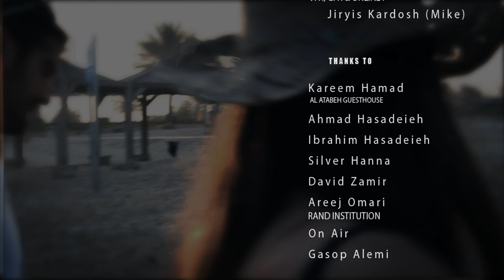Joe Zidane - LAMA جو زيدان - لمى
Music & Lyrics:
   Joe Zidane

Music & Arrangment:
   Jacob Atrash

Recording:
   AWTAR Studio

Mixing:
    Rami Araft

Clarinet:
    Mohamad Najem

PRODUCTION TEAM:

      Camera Man:                   Nadim Hamed
      Assistant Camera:           Ayed Fadel
      Lighting:                          Raed Basheer
      Assistant Lighting:           Assaf Safori
      Make Up:                        Jomana Salami
      Making Of Cam:              Tamer Kais
      Stills Photography:          Rabeea Salfeti
      Model:                            Julianne Bonasera Zamir
                                            Silver.H Model Agency

 Art Depatment:

     ART Director:                         Nardeen Srouji
     Set Dresser:                          Assaf Safori
     Stylist/Custume Designer:      Rojeh Khleif
     Assistant Art Director:            Assaf Safori

Post-Production Department:

    Editing:                                Sari Bsharat
    Design & GFX:                     Jiryis Kardosh (Mike)
    Visual Effects:                     Jiryis Kardosh (Mike)
    Color-Grading:                      Jiryis Kardosh (Mike)

Thanks To:

         kareem Hamed   (Al Atabeh GuestHouse)
         Ahmad Hasadeieh
         Ibrahim Hasadeieh
         Silver.H Modeling Agency
         David Zamir
         Areej Omari   (Rand Institution)
         On Air
         Gasop Alemi

EXTRAS:
         Safi Msallam
         Aseel Dukhan

Director Of Photography:
        Nadim Hamed

Executive Producer:
        Rula Khoury

Assistant Director:
        Ayed Fadel

Production Manager:
       Watan AlQasim

DIRECTED BY:
       NADIM HAMED

All Rights Resevered To Lamsa Media ltd. C&P 2012